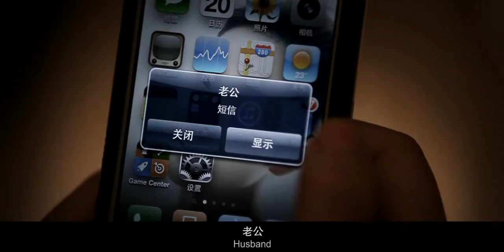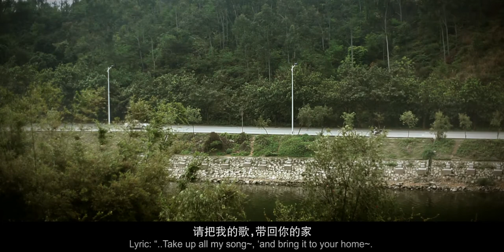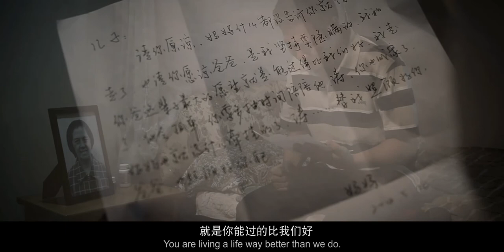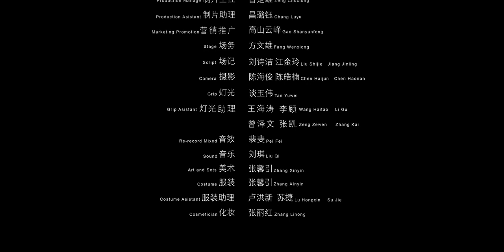欢子客串超感人催泪微电影《遗孝而过》 有空多陪陪父母吧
《遗孝而过》是由曾楚雄、胡妍妍导演，陈轶、张琼、袁兴哲、陈伟荣、欢子主演。影片是根据真实故事改编，讲述了的是一位都市白领李立涛，偶然获得一个出国半年深造的机会，但是身患重病的母亲为了让儿子不放弃出国的机会而隐瞒病情，最后让母亲离去让儿子沉浸在悲痛之中的故事。
该片已于2012年5月13日全网上映，并荣获台北国际短片电影节推荐影片，先后在在重庆卫视、内蒙古卫视、青海卫视、厦门卫视等多家卫视微剧场播出。
微电影《遗孝而过》是根据真实事件改编而成，讲诉的是男主角李立涛是一位长年奔波在外的都市白领，在城市里拥有了自己的家庭与事业，后来偶然获得一个出国深造的机会需要离家很长一段时间，但是身患重病的母亲为了让儿子不放弃出国的机会而隐瞒病情，最后让母亲在遗憾和不舍中离开人世，当儿子知道一切时为时已晚，沉浸在“子欲孝而亲不在”的悲痛中的故事。《遗孝而过》已于2012年5月13日（母亲节）在爱奇艺视频网首映。